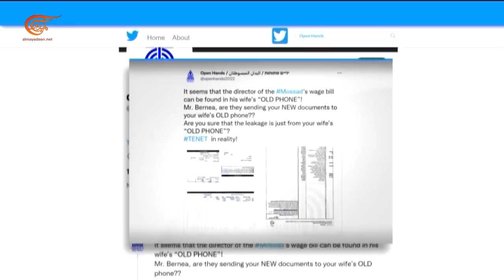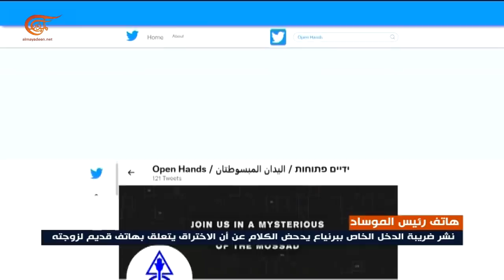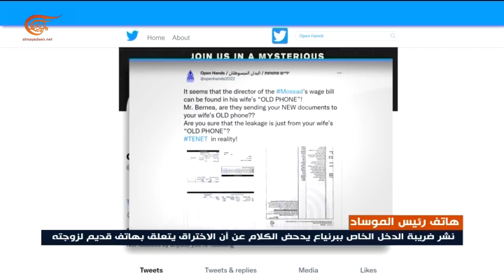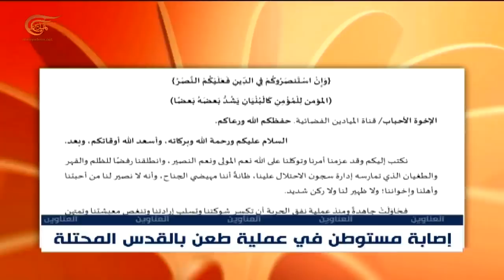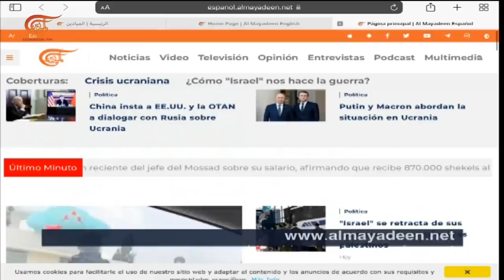نشرة الخامسة | 2022-03-19